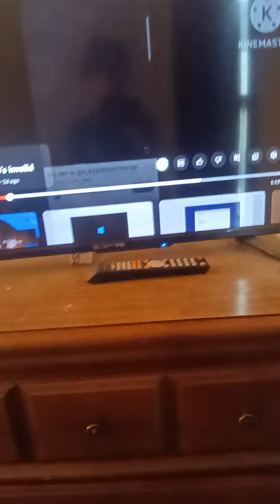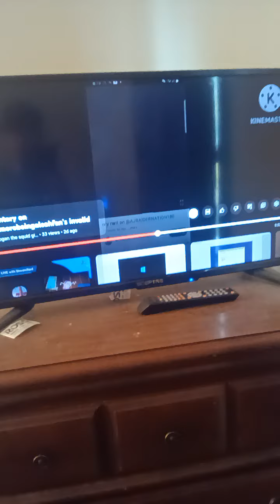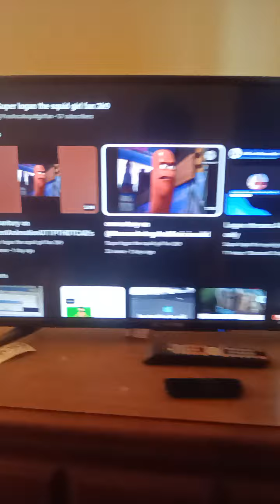My commentary on @Yourlocalsuperlogan s commentary on my rant on aj raider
I really hope he doesn't do a commentary